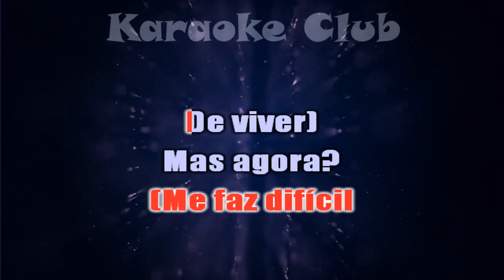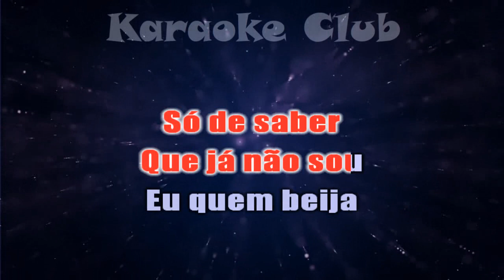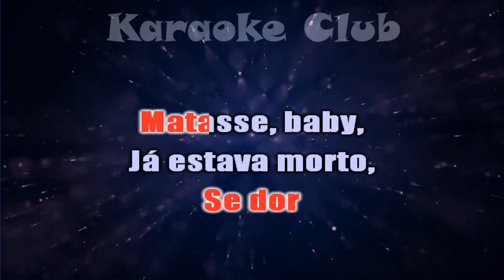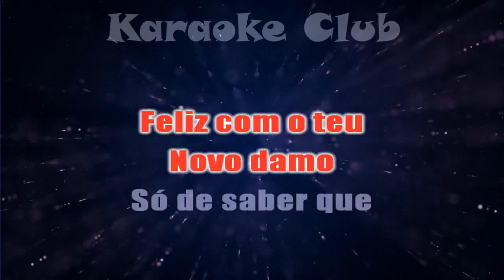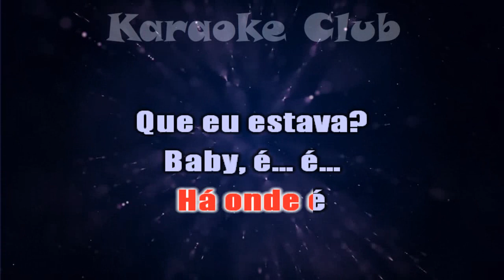ANSELMO RALPH - ARREPENDIMENTO ( KARAOKÊ )